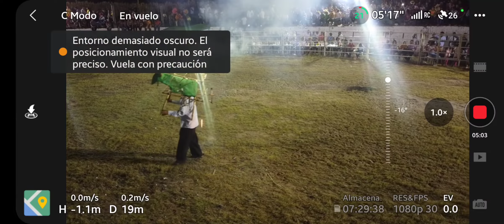dji mini 2 jaripeo baile paso de arena torito de juego